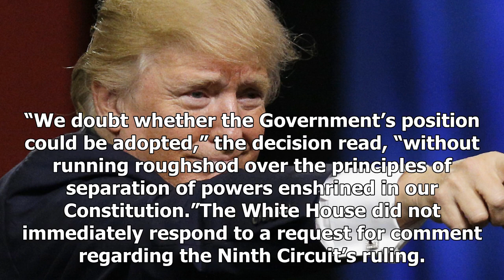Third time no charm, as appeal court rules against President 3-0 trumps Tourism Board 3.0 - HOT NEW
Third time no charm, as appeal court rules against President 3-0 trumps Tourism Board 3.0 - HOT NEWS TNC
⚫️ Follow HOT NEWS TNC Time in :
 - G+:
-TW:
# HOTNEWSTNCTime